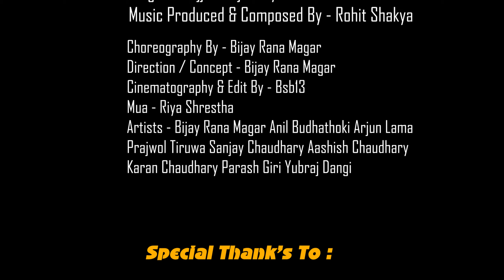Mellow - @sajjanrajvaidya X @RohitShakya||Dance Cover Video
𝐇𝐞𝐥𝐥𝐨 𝐚𝐧𝐝 𝐧𝐚𝐦𝐚𝐬𝐤𝐚𝐫 🙏 𝐛𝐞𝐚𝐮𝐭𝐢𝐟𝐮𝐥 𝐩𝐞𝐨𝐩𝐥𝐞 👨‍👩‍👧‍👦🌏️𝐭𝐡𝐢𝐬 𝐢𝐬 𝐦𝐲 2021 🚨𝐚𝐧𝐨𝐭𝐡𝐞𝐫 𝐝𝐚𝐧𝐜𝐞 𝐜𝐡𝐨𝐫𝐞𝐨𝐠𝐫𝐚𝐩𝐡𝐲 𝐯𝐢𝐝𝐞𝐨 📺️ 𝐢 𝐡𝐨𝐩𝐞 𝐲𝐨𝐮 𝐚𝐥𝐥 𝐰𝐢𝐥𝐥 𝐥𝐢𝐤𝐞 𝐢𝐭👌❤️ 𝐢 𝐧𝐞𝐞𝐝 𝐲𝐨𝐮𝐫 𝐦𝐨𝐫𝐞 𝐥𝐨𝐯𝐞 𝐧 𝐬𝐮𝐩𝐩𝐨𝐫𝐭 🤝𝐢'𝐦 𝐬𝐨 𝐛𝐥𝐞𝐬𝐬𝐞𝐝🙌😇 𝐛𝐞𝐜𝐚𝐮𝐬𝐞 𝐚𝐥𝐥 𝐨𝐟 𝐲𝐨𝐮 𝐩𝐞𝐨𝐩𝐥𝐞, 𝐢𝐭 𝐰𝐚𝐬 𝐢𝐦𝐩𝐨𝐬𝐬𝐢𝐛𝐥𝐞 𝐭𝐨 𝐞𝐱𝐩𝐫𝐞𝐬𝐬 𝐰𝐢𝐭𝐡𝐨𝐮𝐭,𝐥𝐨𝐯𝐞 𝐚𝐧𝐝 𝐬𝐮𝐩𝐩𝐨𝐫𝐭. ✊ 𝐥𝐨𝐯𝐞 𝐲𝐨𝐮 𝐚𝐥𝐥 🥰😘

𝐃𝐢𝐫𝐞𝐜𝐭𝐢𝐨𝐧 & 𝐜𝐨𝐧𝐜𝐞𝐩𝐭 - 𝑩𝒊𝒋𝒂𝒚 𝒓𝒂𝒏𝒂 𝒎𝒂𝒈𝒂𝒓 🦁
𝐌𝐔𝐀 - 𝑹𝒊𝒚𝒂 𝒔𝒉𝒓𝒆𝒔𝒕𝒉𝒂 👛
𝐀𝐫𝐭𝐢𝐬𝐭'𝐬- 𝑩𝒊𝒋𝒂𝒚 𝒓𝒂𝒏𝒂 𝒎𝒂𝒈𝒂𝒓/𝑨𝒓𝒋𝒖𝒏 𝒍𝒂𝒎𝒂/𝑨𝒏𝒊𝒍 𝒃𝒖𝒅𝒉𝒂𝒕𝒉𝒐𝒌𝒊/𝑷𝒓𝒂𝒋𝒘𝒐𝒍 𝒕𝒊𝒓𝒖𝒘𝒂/𝑺𝒂𝒏𝒋𝒂𝒚 𝒄𝒉𝒂𝒖𝒅𝒉𝒂𝒓𝒚/𝑨𝒂𝒔𝒊𝒔𝒉 𝒄𝒉𝒂𝒖𝒅𝒉𝒂𝒓𝒚/𝑲𝒂𝒓𝒂𝒏 𝒄𝒉𝒂𝒖𝒅𝒉𝒂𝒓𝒚/𝑷𝒂𝒓𝒂𝒔𝒉 𝒈𝒊𝒓𝒊 𝒂𝒏𝒅 𝒀𝒖𝒃𝒓𝒂𝒋 𝒅𝒂𝒏𝒈𝒊
𝐒𝐩𝐞𝐜𝐢𝐚𝐥 𝐭𝐡𝐚𝐧𝐤𝐬 𝐭𝐨: 𝑨𝒊𝒔𝒉𝒐𝒓 𝒍𝒊𝒎𝒃𝒖(𝑵𝒂𝒂𝒈𝒊 𝒅𝒂𝒏𝒄𝒆 𝒄𝒆𝒏𝒕𝒆𝒓 𝒊𝒕𝒂𝒉𝒂𝒓𝒊/𝑴𝑫) 𝑫𝒊𝒏𝒆𝒔𝒉 𝒔𝒉𝒓𝒆𝒔𝒕𝒉𝒂,𝑹𝒊𝒚𝒂 𝒔𝒉𝒓𝒆𝒔𝒕𝒉𝒂,𝑹𝒆𝒔𝒉𝒂 𝒓𝒂𝒊,𝑩𝒂𝒔𝒂𝒏𝒕𝒂 𝒃𝒂𝒔𝒏𝒆𝒕,𝑹𝒆𝒔𝒉𝒎𝒂 𝒃𝒂𝒏𝒕𝒂𝒘𝒂 𝒓𝒂𝒊(𝑫𝒉𝒂𝒓𝒂𝒏) 𝑷𝒓𝒂𝒌𝒂𝒔𝒉 𝒕𝒂𝒎𝒂𝒏𝒈(𝑩𝒉𝒐𝒋𝒑𝒖𝒓) 𝑷𝒓𝒂𝒚𝒂𝒅𝒆𝒆𝒑 𝒓𝒂𝒊 𝒂𝒏𝒅 𝑨𝒅𝒊𝒔𝒉 𝑹𝑫